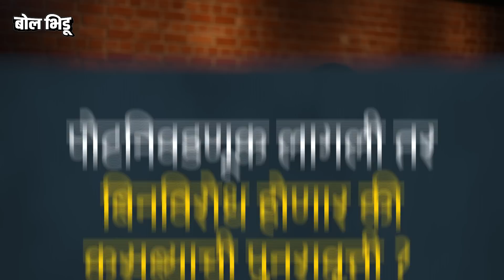Pune Loksabha Byelection : पुण्याची पोटनिवडणूक होणार? BJP आणि MVA मध्ये कोणत्या नावांची चर्चा आहे ?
गिरीश बापटांच्या निधनाला काहीच दिवस झाले तोच पुण्याचा नेक्स्ट खासदार कोण होणार ? याच्या बातम्या सुरु झाल्यात. पुणे लोकसभा मतदारसंघाची जागा रिक्त झालीये, नियमानुसार इथे ६ महिन्यात पोटनिवडणूक पार पडेल पण जर का निवडणूक आयोगाला वाटलं तर पुण्याची लोकसभा पोटनिवडणूक कॅन्सल देखील जाऊ शकते...जर का पोटनिवडणूक लागलीच तर मग पोटनिवडणूक बिनविरोध होणार की इथेही कसब्याची पुनरावृत्ती होणार ? महाविकास आघाडी पुन्हा ताकद दाखविणार? मग भाजप बापटांच्या घरात उमेदवारी देणार कि नवीन उमेदवार समोर आणणार ? या सर्व प्रश्नांची उत्तरं पाहुयात या व्हिडीओमधून...